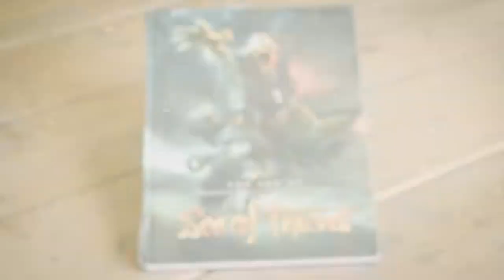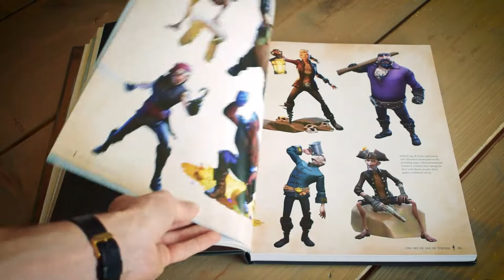Win een dik goodiepakket vol Sea of Thieves buit! | GIVE-AWAY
De eerste winactie van ons vernieuwde Gamersnet is een feit! Laat van je horen op om kans te maken op dit prachtige piratenpakket...